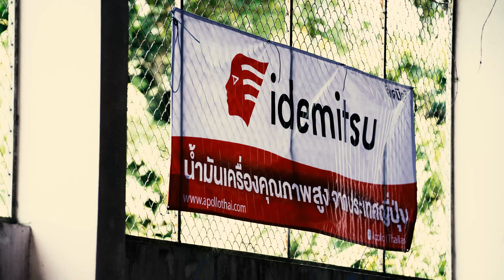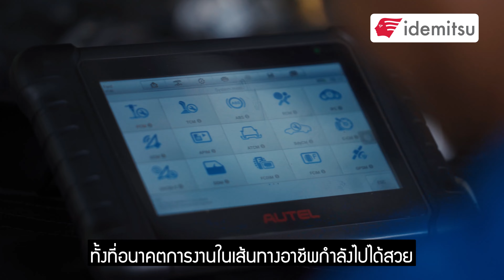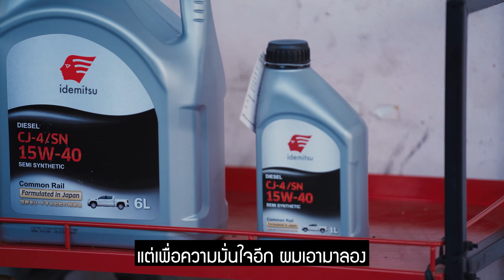นายช่างหัวใจใหญ่ จากเด็กฝึกงานสู่ “อู่ช่างเล็ก จ.ชุมพร”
ทำทุกอย่างเหมือนศูนย์บริการฯ งานยาก งานระบบ มาชุมพรยกให้เป็นที่แรกที่ต้องนึกถึง “อู่ช่างเล็ก” จ.ชุมพร ประสบการณ์สะสมมากกว่า 30 ปี
นายช่างหัวใจใหญ่ จากเด็กฝึกงานสู่ “อู่ช่างเล็ก” พูดไม่เก่งเน้นลงมือทำ ต้องทำให้เต็มที่เหมือนที่เขาไว้วางใจในฝีมือ
เลือกใช้น้ำมันเครื่องอิเดมิตสึ น้ำมันเครื่องคุณภาพที่ศูนย์บริการเลือกใช้ ตอบโจทย์การดูแลรักษาเครื่องยนต์ให้ลูกค้าได้ใช้รถให้ยาวนานยิ่งขึ้น